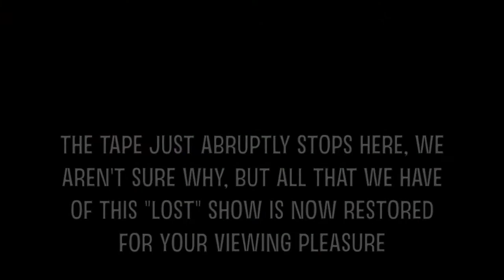Senium live from EJ's Tap House Seaside Heights NJ - April 1st 2009 remastered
Senium at EJ's
Ennui Go's first time filming at EJ's
Classic Senium show
Never before uploaded, since the tape wouldn't play back